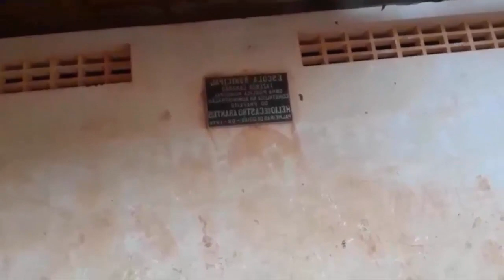Madalena e Monica levitas - Louvores que marcaram muitas vidas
Contatos Para agendas - Madalena e Monica:
0xx 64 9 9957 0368
0xx 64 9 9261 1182

Aos irmão que sentirem de abençoarem nosso ministerio!
Banco Bradesco
Ag 00578
Conta Corrente 2173-3
Monica A. Soares